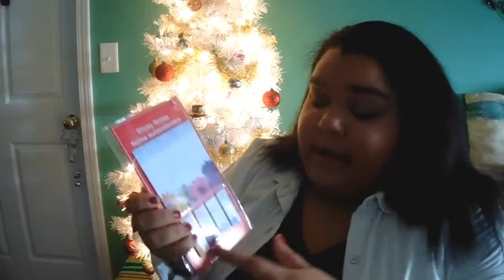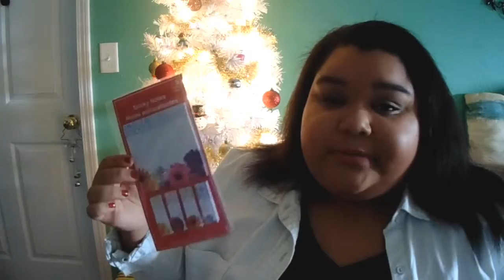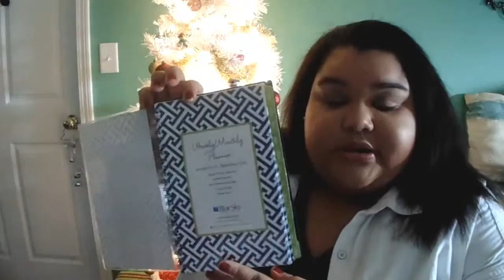GIVEAWAY (CLOSED) |Rozlyn Rebecca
WINNER: Joanna Nieves

YAY!! Its giveaway time, I wanted to spread some holiday cheer this season and give back to my subscribers and followers who have supported my YouTube channel and have left such sweet comments on videos and posts ect. So the giveway begins [12/11/2015 @3PM CST and end 12/18/2015 @11:59 CST]

Rules are listed below:
2. Must follow this instagram (rozlynrebecca)
4.UNLIMINTED AMOUNT OF ENTRIES
*The winner will be announced on Sunday (12/20/2015) @3PM CST
*The package will be shipped out on the 12/21/2015*
*Don't forget to check out the video and enter!
Are you watching in HD?

FAQ:
Age: 16
Grade: Junior
Camera: Sony Cyber-shot DSC-H200
Vlogging Camera : My iPhone 6
Birthday: December 11th
What kind of car I drive: 2012 Chevy Cruze in Blue Metallic